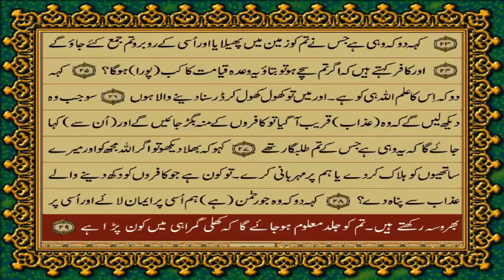67 SURAH MULK JUST URDU TRANSLATION WITH TEXT FATEH MUHAMMAD JALANDRI HD